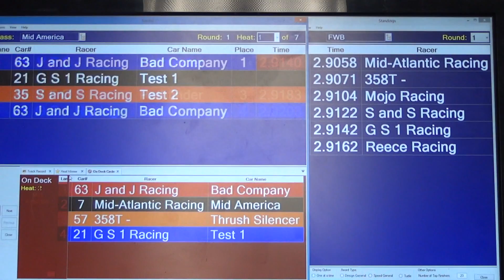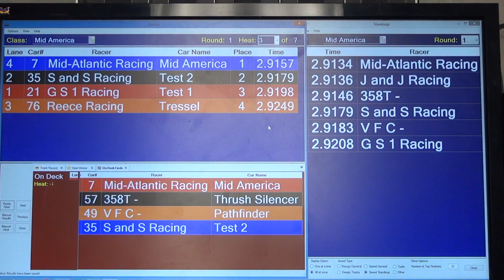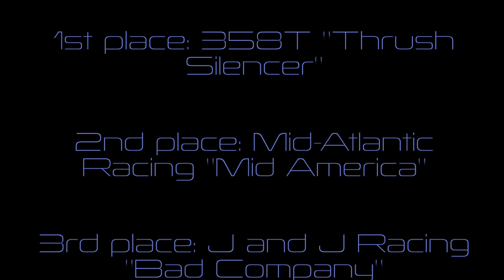APR October, 2021 - Mid America